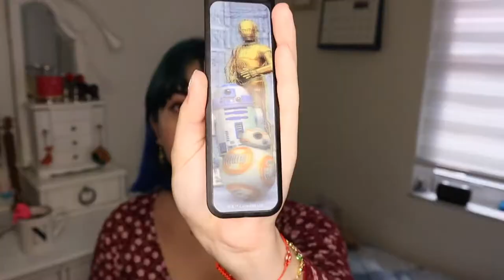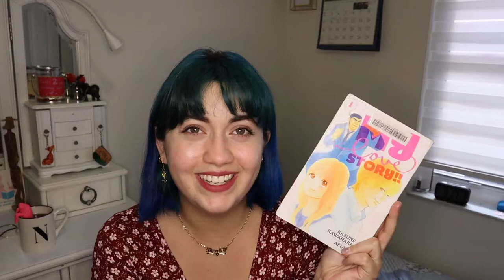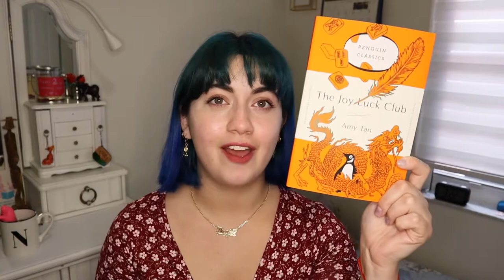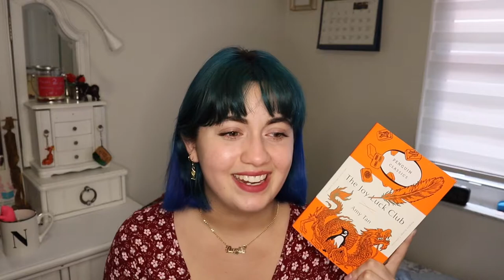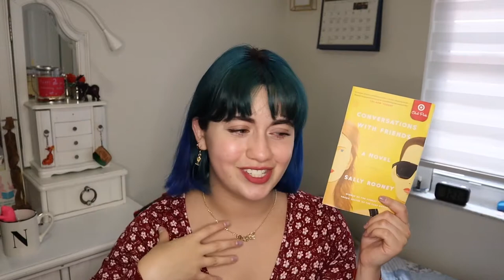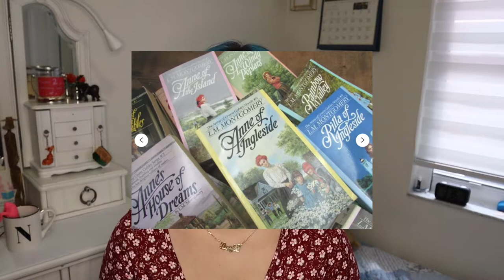all the books i'm currently reading & some spring book recs 💐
hello! I hope you enjoyed this longer, chattier video 🍃

my book clubs:
✧rory gilmore book club:

✧timestamps:
0:00 hi
0:56 tea time
3:00 currently reading
21:33 spring tbr
29:03 bye!